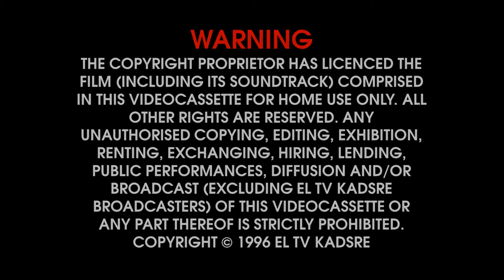El TV Kadsre Home Video Warning Screen (1996 - present)